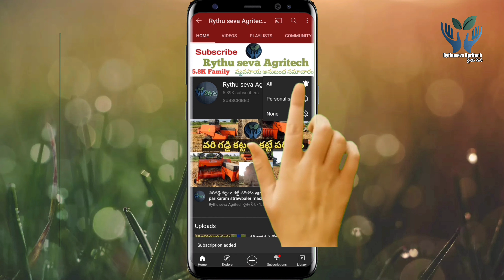ఎకరానికి 40+ క్వింటాల్ దిగుబడి ఇచ్చే వరి| kaveri 468 hybrid paddy | Kaveri 468 hybrid paddy telugu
Kaveri 468 hybrid paddy
Kaveri 468 hybrid paddy telugu
Kaveri 468
విత్తనాలు
Rythuseva Agri Mall ellanthakunta
siricilla district, Telangana లో అందుబాటు లో వున్నాయి.
location link- Rythuseva Agri Mall రైతు సేవ అగ్రి మాల్ (విత్తనాలు, ఎరువులు, పురుగు మందులుు))